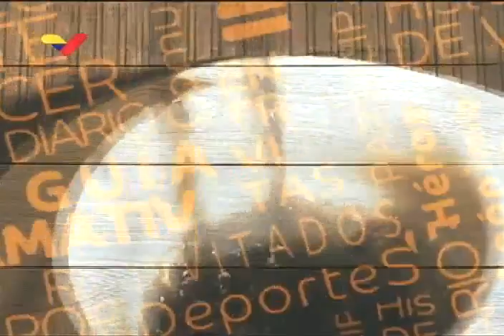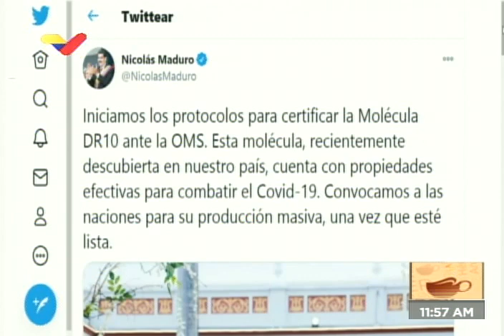Remigio Ceballos Ichaso, comandante del CEOFANB, entrevistado sobre elecciones parlamentarias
Entrevista en VTV al almirante en jefe Remigio Ceballos Ichaso, comandante estratégico operacional de la Fuerza Armada Nacional Bolivariana (CEOFANB) de Venezuela, este 4 de diciembre de 2020 sobre las elecciones parlamentarias del 6 de diciembre.

Bitcoin: 16zae5LZZNU7e8wwAKZXSEVo7bP2xZ1KwC

Petros: PFfDUW3cj1WD7cUPYg9MK2EtgG5nUgVzuc